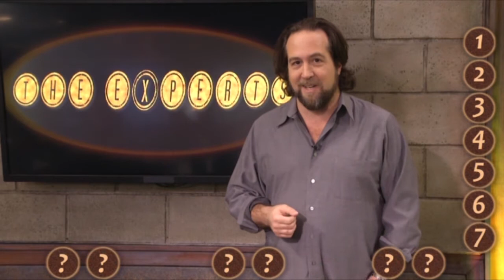The Whole Game! NIGHTMARE ON ELM STREET vs ARRESTED DEVELOPMENT vs BATS